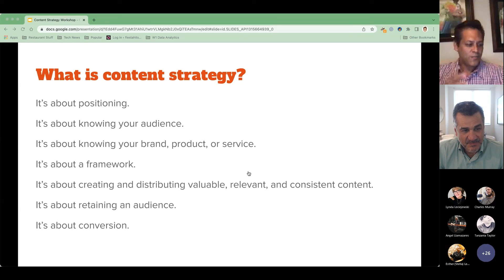HOW TO IDENTIFY YOUR TARGET AUDIENCE- The BEONAIR Forum Webinar series w/ Fabio Escobar pt.2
The Beonair Network of Media Schools Professional Development Webinar Series Presents: The theory of content strategy with Fabio Escobar. Fabio is an experienced marketing professional in the food and beverage industry, having successfully launched sports drinks, energy beverages, and chocolate confectionary in Latin America managing all marketing strategic efforts. Since his arrival to the US he has been involved at the intersection of technology and restaurants, where he has helped scale startups in the ghost kitchens and virtual brands space. Fabio has been able to design, promote, and execute brand strategies involving positioning, growth, and market expansion, and launch campaigns and now he's bringing his worldly knowledge to you!

In this 2-part webinar, you will learn the importance of developing a content strategy as your centerpiece for your personal brand, product, or service. In this segment, FABIO DISCUSES HOW YOUR'E GOING TO POSITION AND DEVELOP YOUR CONTENT STRATEGY. ALSO, WE DIVE INTO AN INTERESTING QUESTION THAT REGARDS BRANDIN YOURSELF OR BUSINESS WHICH IS "WHAT AM I NOT?"

The Beonair Network of Media Schools, which includes Ohio Media School, Illinois Media School, Colorado Media School, and Miami Media School, created this series to bring together our students, alumni, and anyone interested in professional development topics that will help them achieve career success.

Our webinar series is free and is open to anyone interested in exploring current media trends, professional development, and the opportunity to engage in some great discussions with industry professionals.

“Learn from a pro to be a pro.” is our message. We know that there is no substitute for operating the tools of broadcasting under the direction of broadcast professionals. The classes and studio sessions are run with the same professional informality that is found throughout the broadcast industry.